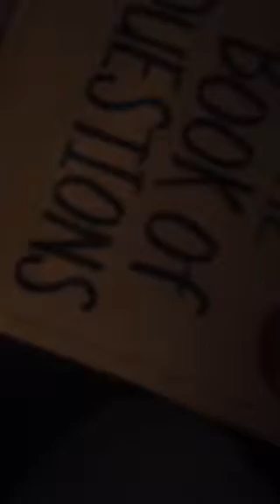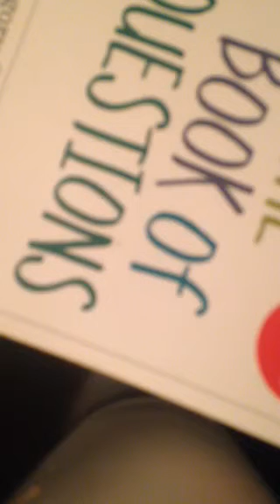Rise Above the halo/ Turkish bath